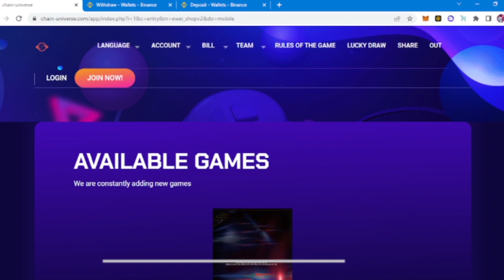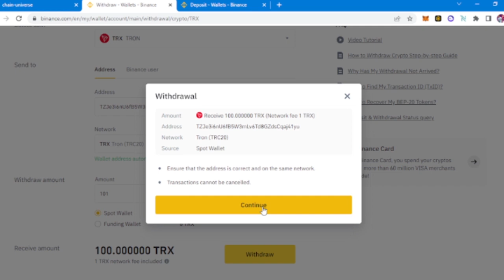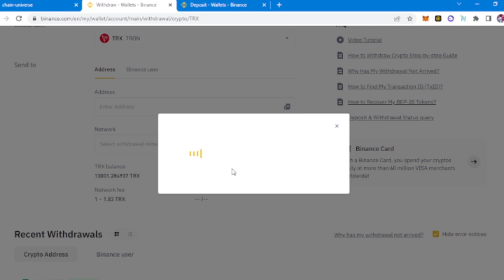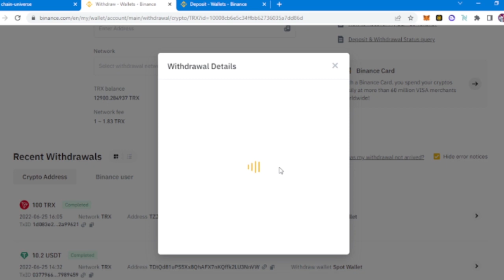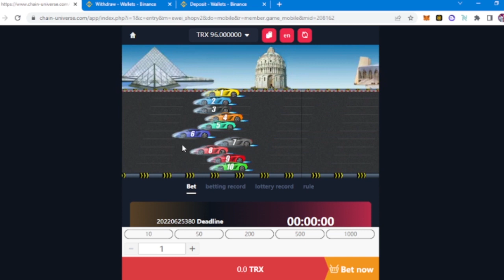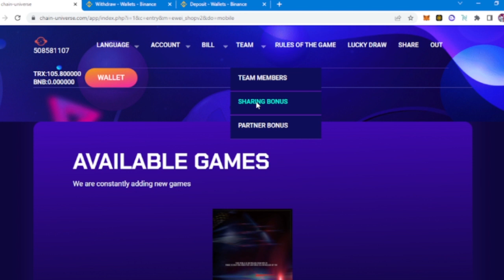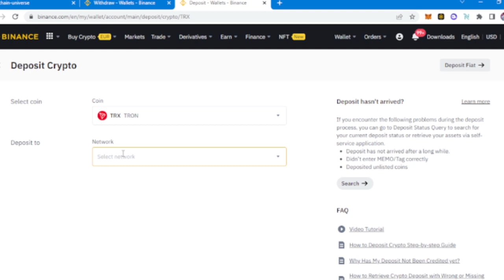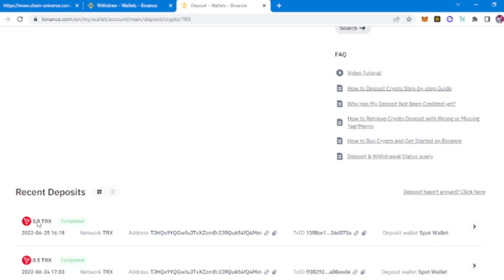Chain-Universe - Maşın Yarışları İlə Gündəlik Pul Qazan ! Möhtəşəm Yatırım Saytı !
Məsləhtim ancaq binance ilə trade etməyinizdir . Ən güvənli borsadır !